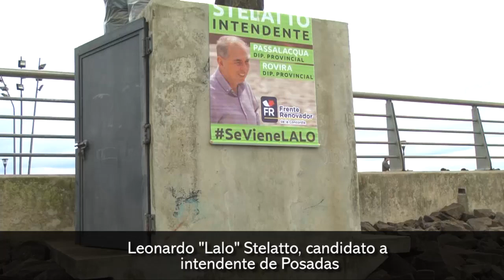Lalo Stelatto y el ministerio de Ecología recolectaron más de 100 bolsas de basura de la Costanera